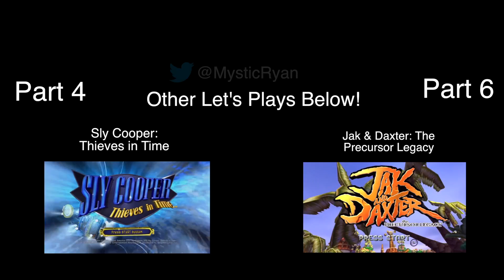Let's Play Spyro: Year of the Dragon - Part 5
Eggs! Eggs! Eggs! Who wants to go to the speedway? I know I do. And guess what, we do that here. We're well on our way to 117% completion in Spyro: Year of the Dragon! And we're ALMOST ready to face our first boss. Almost though, we may need some more time. We're nervous.